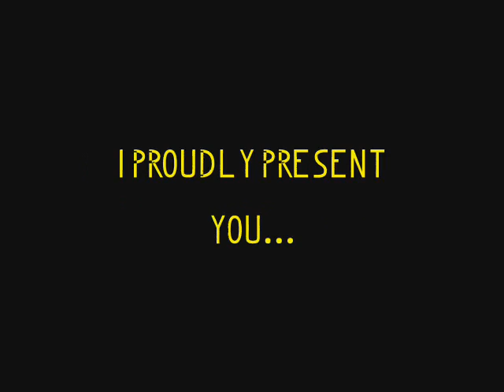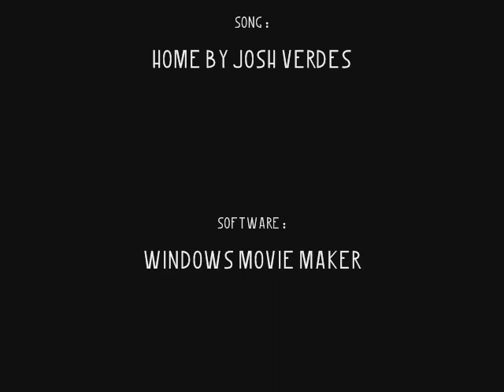6th Feb 2008 - Eddy's Birthday Outing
If u happen to chance upon this blog,
well all i can say is...